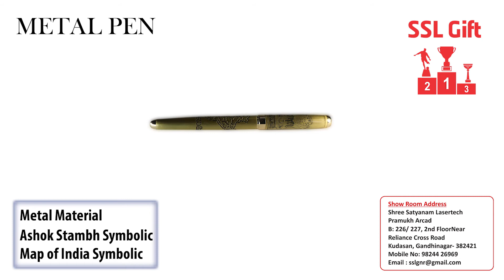Metal Pen (Ashok Stambh / India )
Ashok Stambh / India Map  Symbolic Pen
Material : Metal
Premium Quality